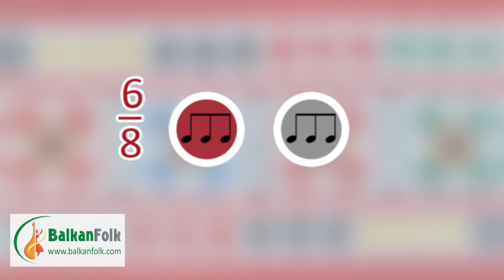Странджанско хоро / Оркестър Зорница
Хоро от Тракийска етнографска област (Странджа). Тактов размер 6/8.
Музикалният запис "Странджанско хоро" е включен в диска "Балканфолк 99 - Български народни танци"

0:09 Детайл от тракийска престилка
0:43 Странджанска женска носия
1:29 Детайл от мъжка бродирана риза

Народните носии и шевици използвани във видеото са изработени в Ателие Балканфолк
ISRC BGA2C2000091